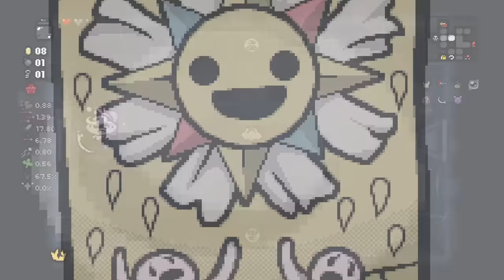POLY MILK - The Binding Of Isaac: Repentance #987